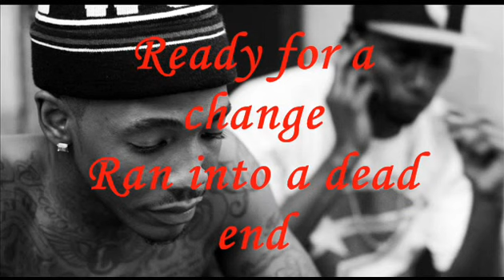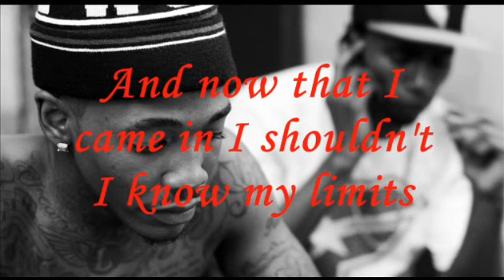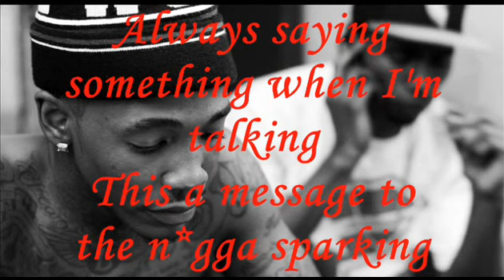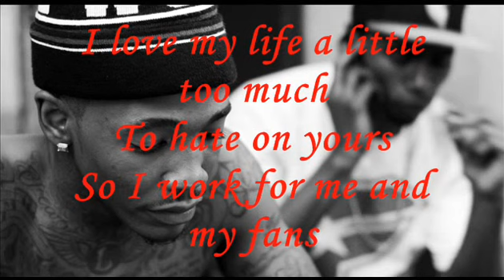Dizzy Wright - Cant Stop Wont Stop (LYRICS)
Dizzy Wright's Cant Stop Wont Stop from The Golden Age Mixtape available on August 19th

Dizzy Wright - Cant Stop Wont Stop (LYRICS) 2013